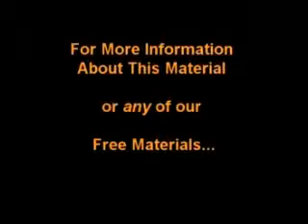Overcoming Our Withered Hand.mp4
The Bible, in no uncertain terms, relates the stories of two different kinds of people: those who questioned God and disobeyed His orders because they were displeased with His answers; and those who obeyed Him without questioning. The first way leads to eternal death; the second way leads to eternal life.

Be honest with yourself! How do you ask questions about the Bible? How do you seek the truth? Is it wrong to ask questions? Why do you ask questions? Is it to learn or to argue? To understand, or to rationalize? To obey, or to rebel?

More often than not, people ask questions not because they are truly interested in the answer, but because they are looking for an excuse to disagree, to not submit themselves to an order, or simply to pretend they are smart.

For instance, to the carnal mind, Sabbath-keeping doesn't make much sense. What's so holy about the seventh day of the week? Why should the Sabbath be different than any other day? What difference does it make whether God rested on that day or not?

The answer, of course, is utterly simple for those who believe in God and are honestly searching for the truth. If for no other reason, we keep the Sabbath because God says to!

Strange as it may seem, your obedience to God does not depend upon His answers to your "whys."

"Now faith is the substance of things hoped for, the evidence of things not seen" (Heb. 11:1). Notice! The Bible does not say, "Faith is the answer to all your questions" or "the satisfaction of your intellectual curiosity." Faith is implicit trust in God and His Word, whether you understand its meaning or not. You believe God without questioning, and do what He says. "For by it the elders obtained a good report. Through faith we understand that the worlds were framed by the word of God, so that things which are seen were not made of things which do appear" (vs. 2-3). The understanding is through faith, and not by arriving at some answer that is plausible to you, the answer that humanly, you may have wanted.

When we grasp this truth, your attitude will change, and you will have a totally different outlook on life, a depth of faith in God that you have never experienced before.

For the entire article:  Let God Handle It?

When Will I Ever Overcome?

Coming Out Of Sin Is Difficult!